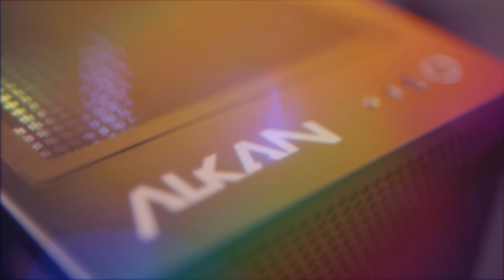LEOŠEK SE ZMĚNIL! *TOXIC SQUADA*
Dnes tu pro Vás mám další fortnite s klukama, ve kterém se Leošek choval pěkně toxicky!

Uděláš tím radost nejen sobě, ale i mně. Díky za podporu. ❤

 - Vyzkoušej moje mapy ve FORTNITE -
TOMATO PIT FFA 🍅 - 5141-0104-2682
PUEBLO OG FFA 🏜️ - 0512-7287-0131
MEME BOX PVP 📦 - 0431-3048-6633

Mockrát Vám děkuju za veškerou podporu. ❤

Aktuálně používám také nedostupnou Finalmouse  - UltralightX, velikost M